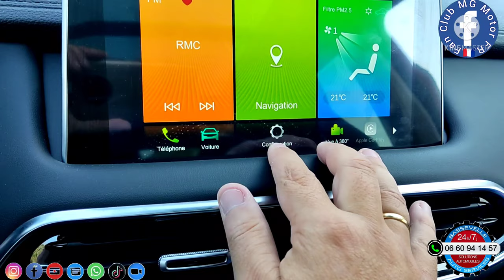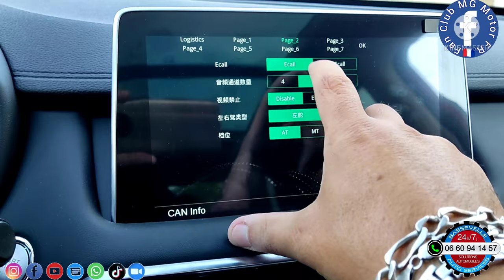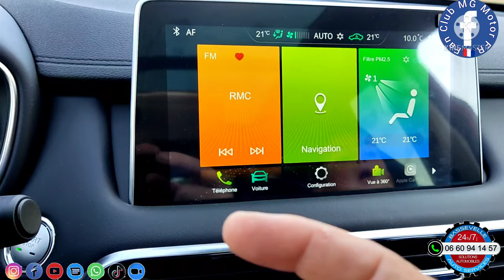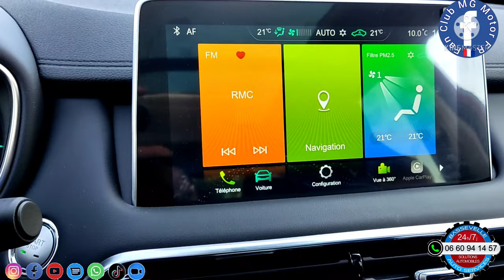Le menu caché pour les MG vendues jusqu'en 2022 par Bassevelle Auto Services, traduit en français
Traduction du menu caché pour les MG vendus jusqu'à fin 2021.
Avant de modifier veuillez mémoriser les réglages par défaut, pour un éventuel retour en arrière.
N'oubliez pas d'appuyer sur OK pour valider votre modification.